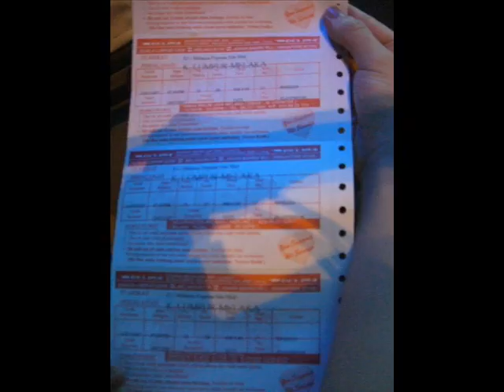mlk tp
i wan to emphasize this is only draft..